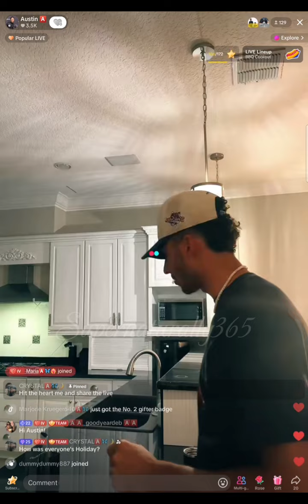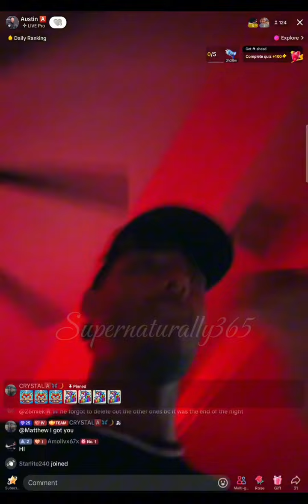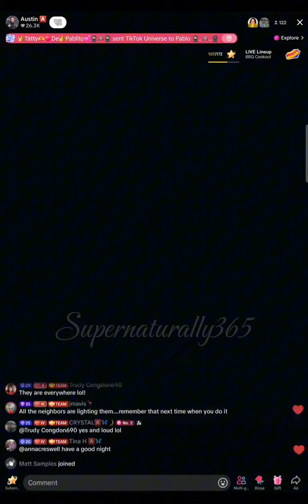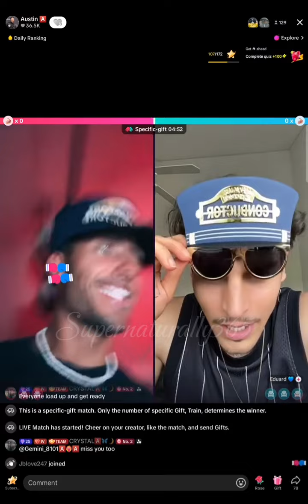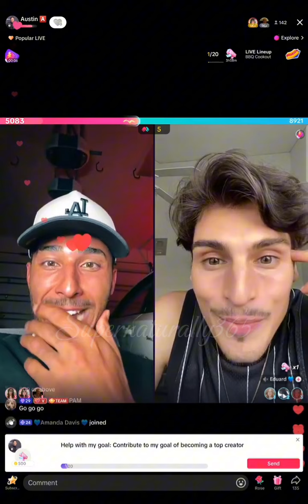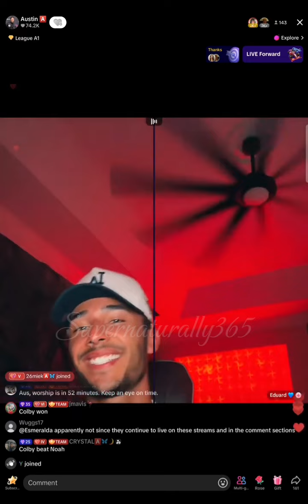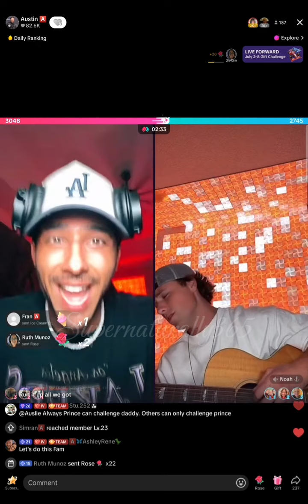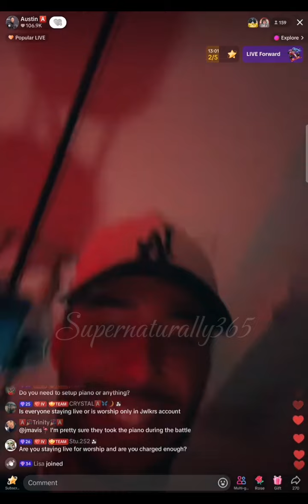A Team live 7/5/24